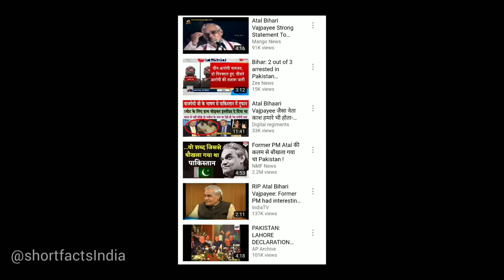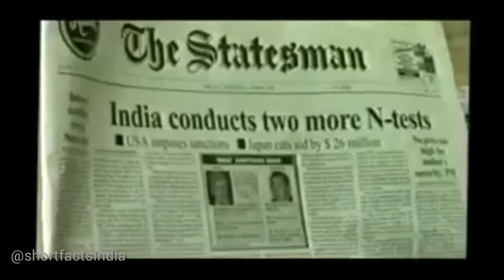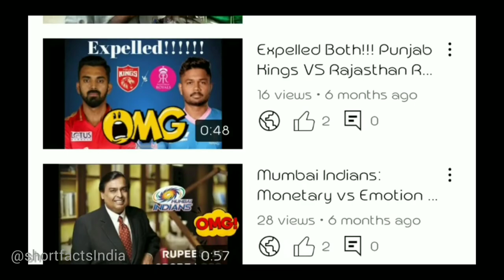Best of Atal Bihari Vajpayee | Imran Khan | No Confidence Motion | Who Better India or Pakistan?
Don't forget to push the Bell 🔔 icon to never miss an update.
About Short Facts
Short Facts is one stop solution for all types of facts. Do visit us on different platform and we can assure you that it will definitely enrich you. Our popular series is Fact of the day on You Tube and Instagram format. Every day, you can start your day on positive note with knowing some interesting facts of the day which can make addons to your knowledge.